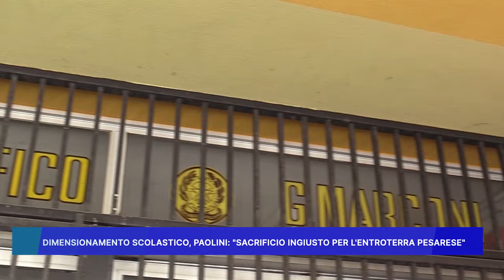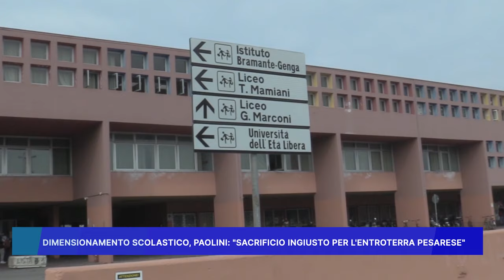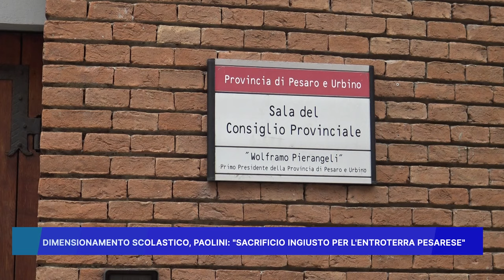DIMENSIONAMENTO SCOLASTICO, PAOLINI: SACRIFICIO INGIUSTO PER L'ENTROTERRA PESARESE